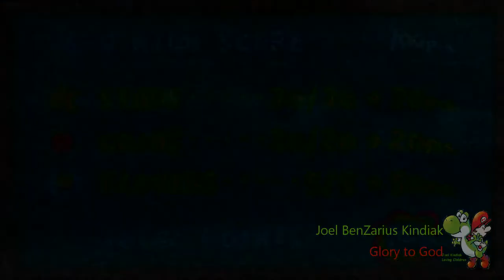Yoshi's Island Walkthrough World 6-4: Tap-Tap The Red Nose's Fort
I just realised: All my mortal enemies in this game are coming back at me...goodness gracious!

I'll update the list of credits before I upload World 6-8: king Bowser's Castle

Video Question:
Define an acid and a base (4 mark question)